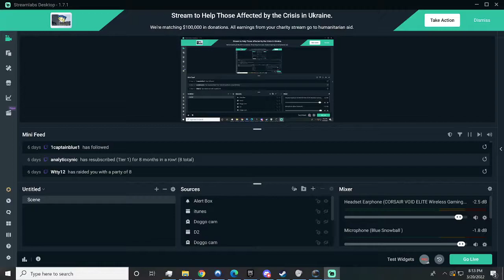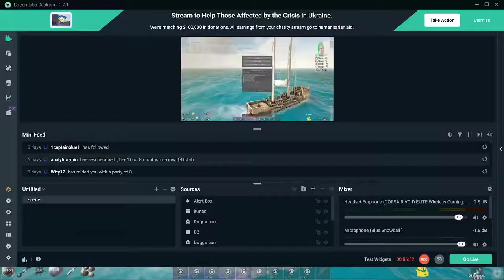Killing Red Galleon with ramming Galley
2nd time killing a red galleon with this ship